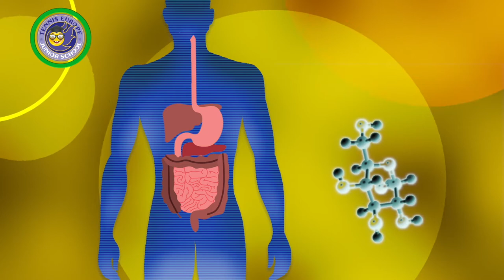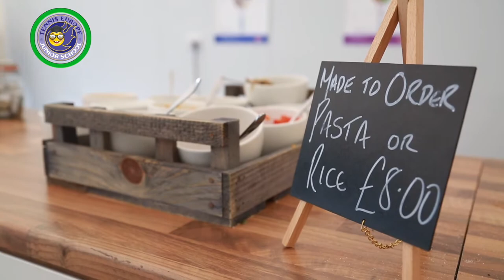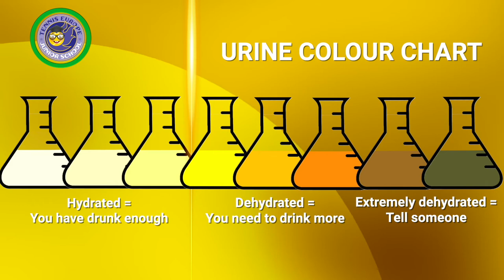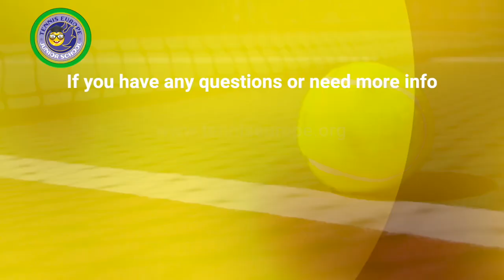Tennis Europe Junior School - Nutrition & Hydration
In this clip we look at the importance of diet in preparing for - and recovering from - matches (updated 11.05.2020)